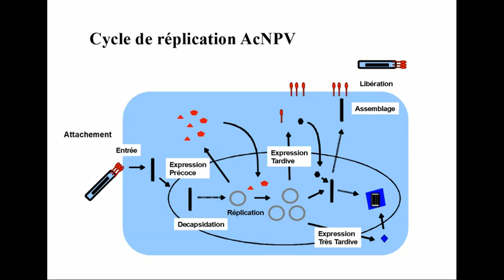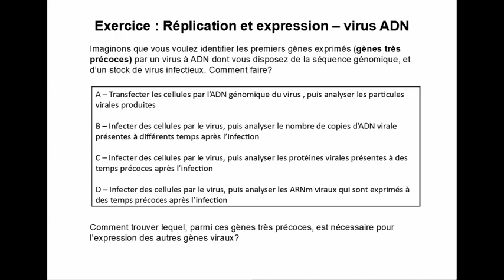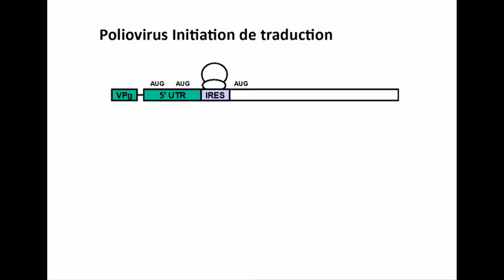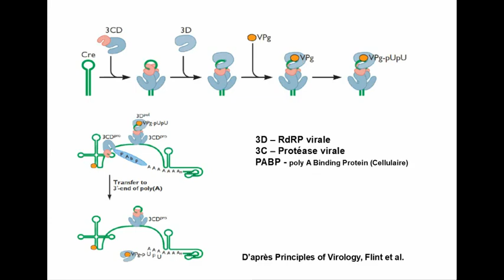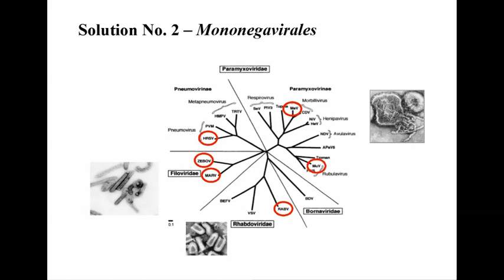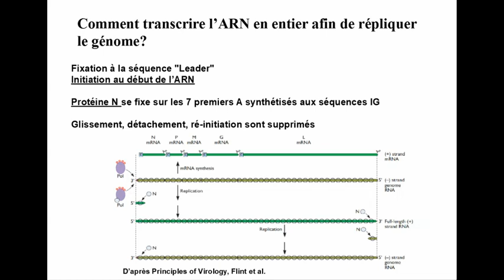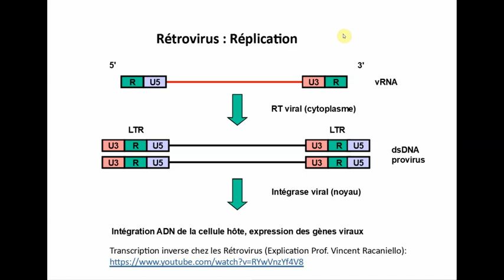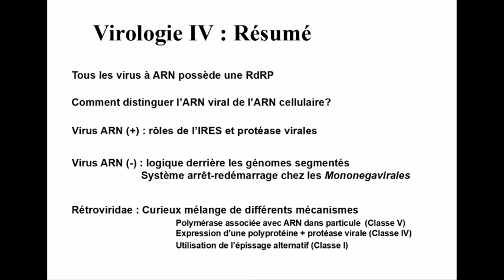L3Viro 2020 4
Problèmes techniques pour les trois premiers vidéos - on commence donc les cours de 2020 avec le CM4!